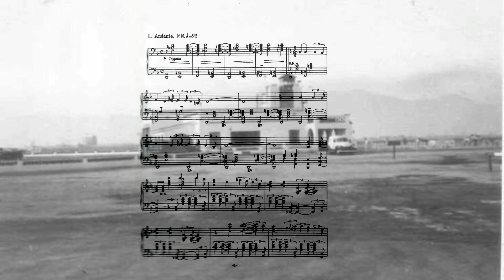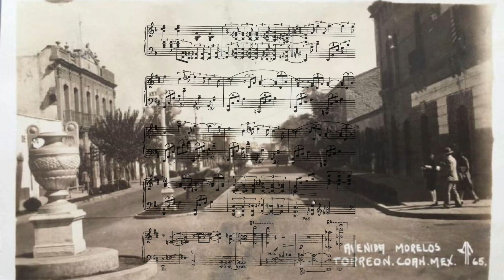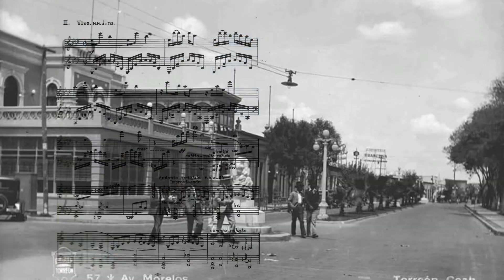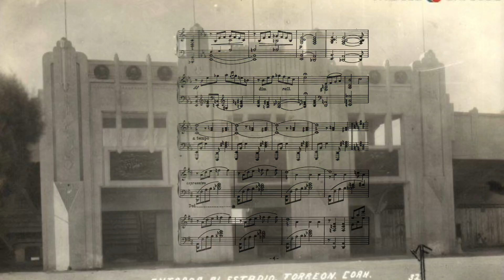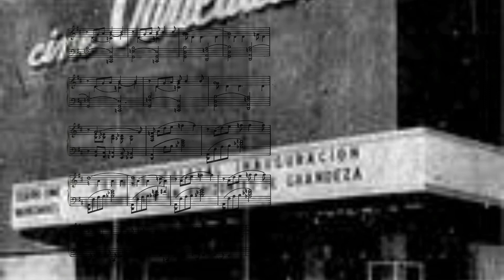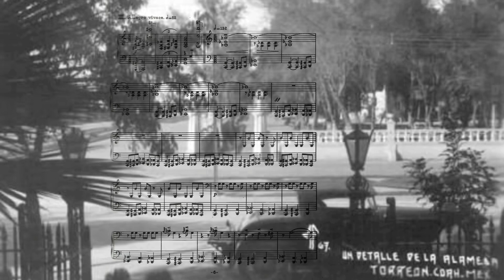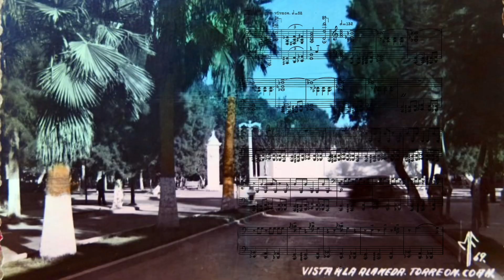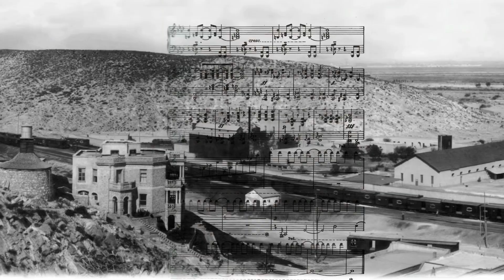Preludios de Francisco José Urquizo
Interpretación de los Preludios compuestos por Francisco José Urquizo hijo del Gral de División, funcionario y literato Francisco Luis Urquizo.